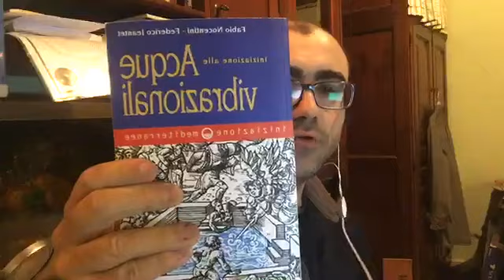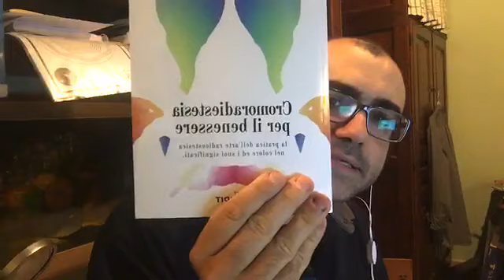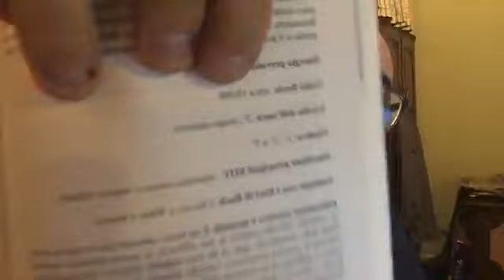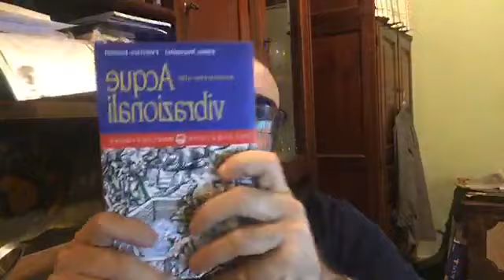Live di Giovedì 23/01/2020: un po' di esercizi di Radiestesia interattiva!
Per acquistare il Protocollo "MITAKUYE OYASIN" con PAYPAL o CARTA: shorturl.at/pzHL7
Per info: shorturl.at/glnt5
Per info telefonare al 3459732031.

Acquista la TUA TESSERA RADIONICA PERSONALIZZATA al link: shorturl.at/DLX09